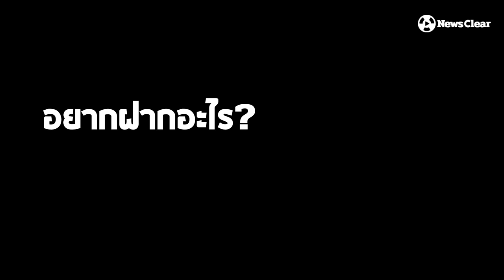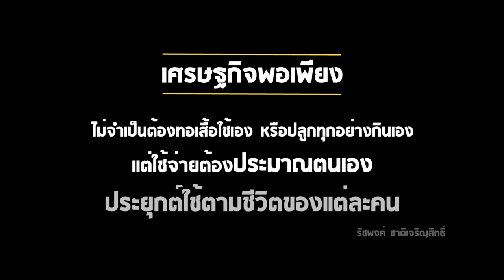เกษตรผสมผสานของหนุ่มออฟฟิศ แรงบันดาลใจจากในหลวงรัชกาลที่ 9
อุ้ย-รัชพงศ์ เลือกที่จะทำงานที่รักพร้อมกับใช้เวลาว่างบวกที่ดินว่าง ปลูกผักปลอดสารพิษ
เขาบอกว่าชีวิตคนเราตักตวงความสุขเล็กๆน้อยๆรอบข้างได้โดยที่ไม่ต้องใช้เงินซื้อ